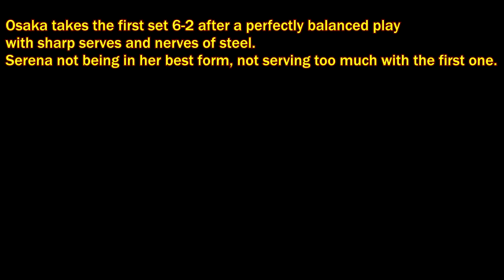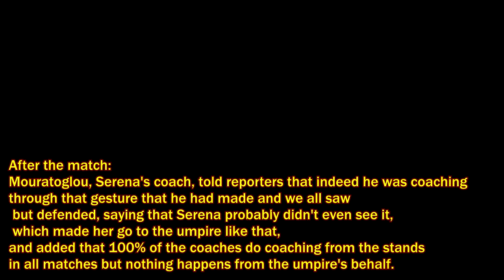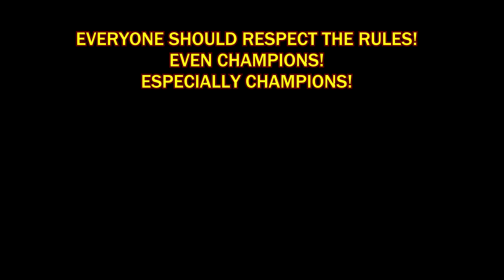Serena vs Osaka US Open DRAMA CODE VIOLATIONS FACTS and RULES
STRIKE 3 - YOU'RE OUT!